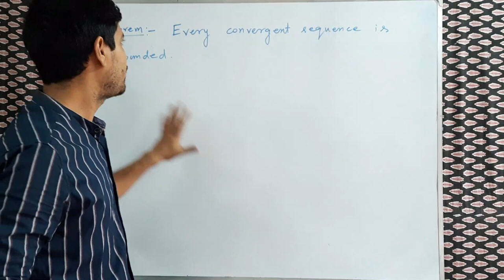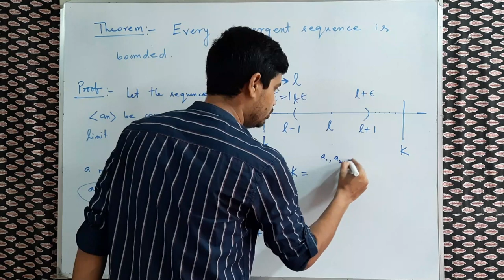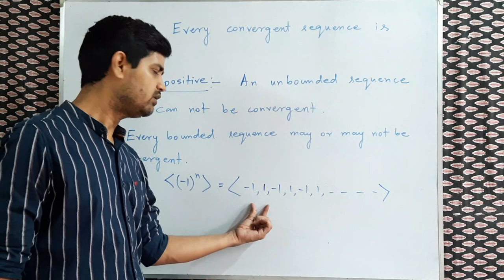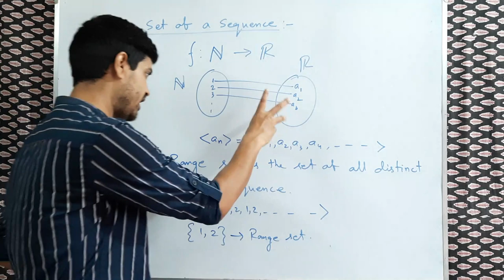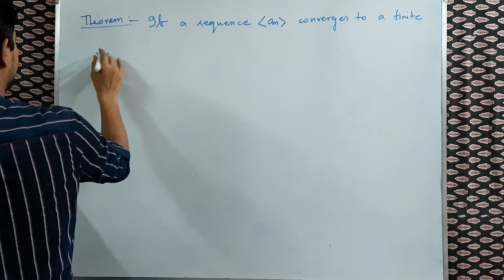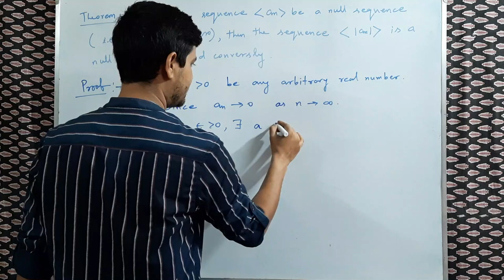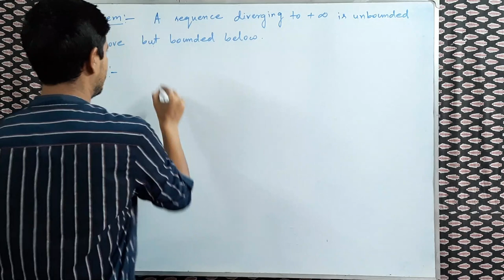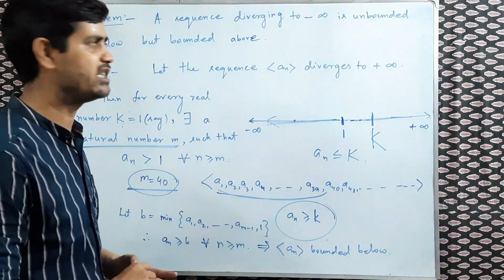SEQUENCE,PART-3,IN BENGALI(SOME IMPORTANT THEOREMS)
Every convergent sequence is bounded.Some important theorems and their proofs.